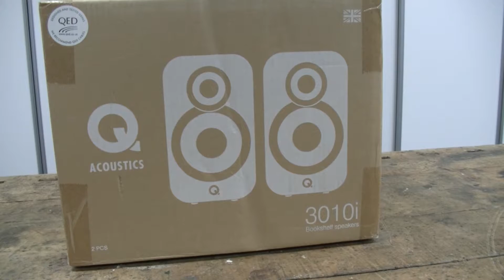Coppia casse 2 Vie da scaffale Q 3010i - Q Acoustics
Visitate il nostro sito web, dove troverete tutti i prodotti mostrati in video e tanto altro:
Sito Web:
E seguiteci anche su instagram:
extrasound.it